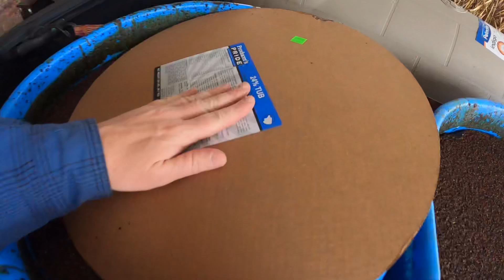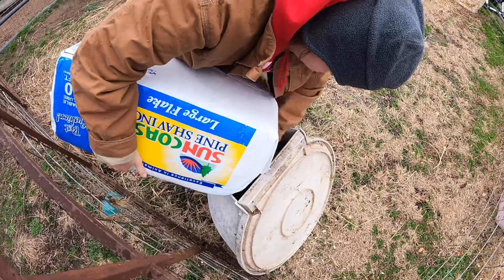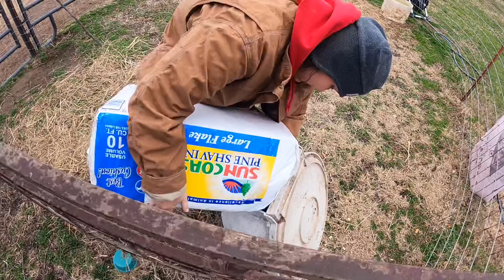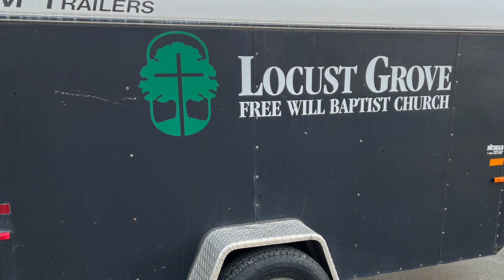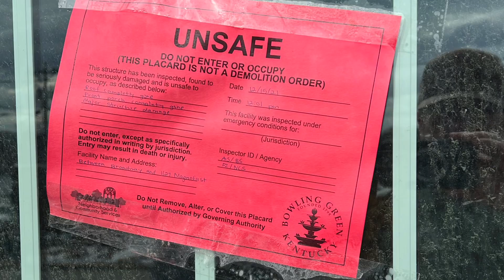WORSE THAN WE THOUGHT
The Bowling Green Kentucky tornado damage was worse than we thought. Gary made it home, find out how close we got to our Scottish Highland Cattle.